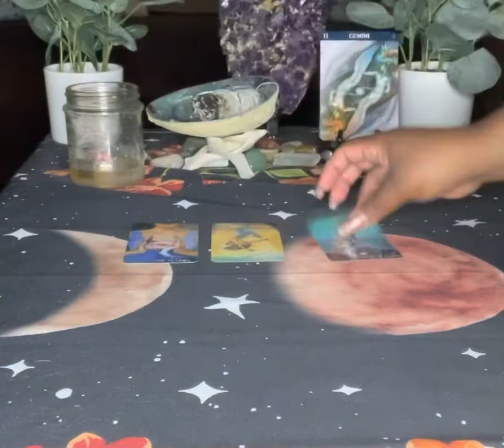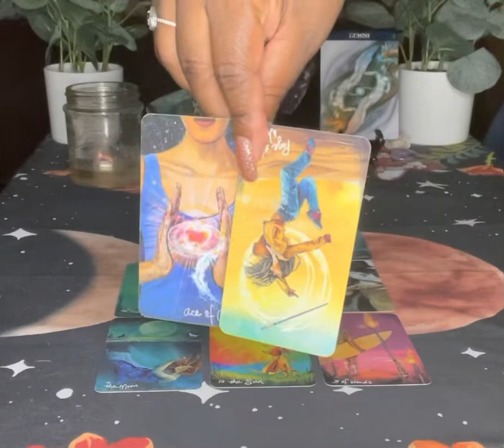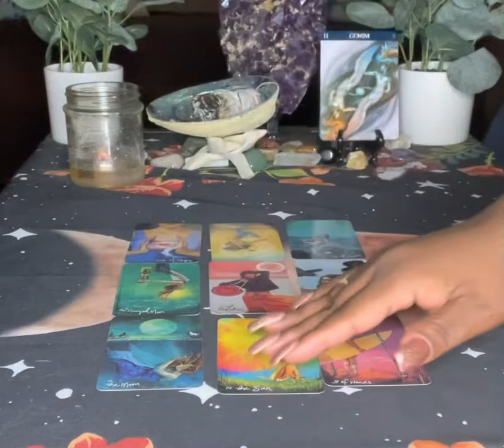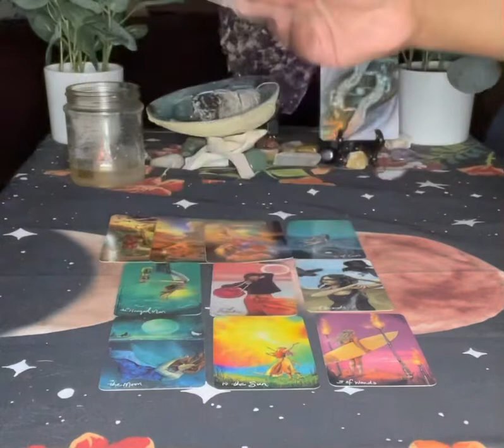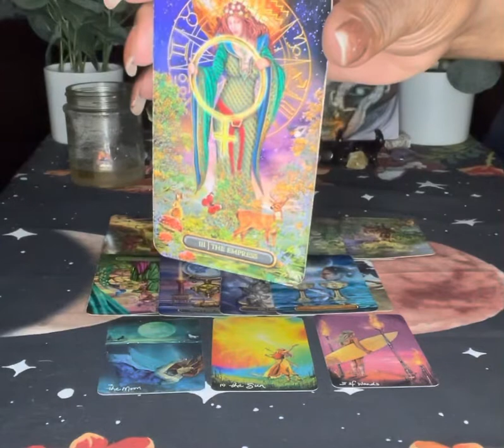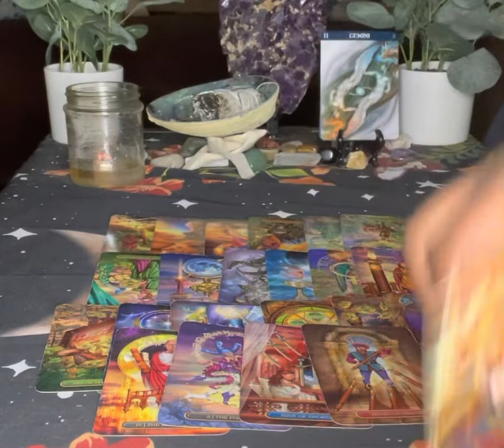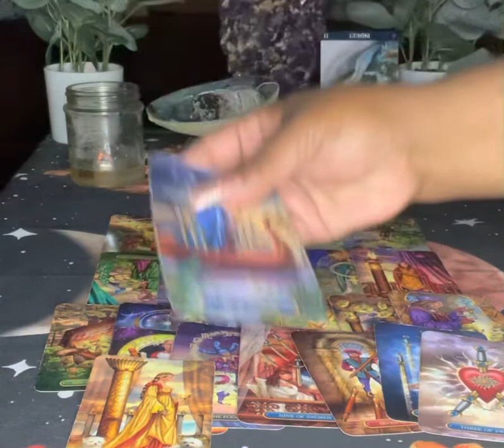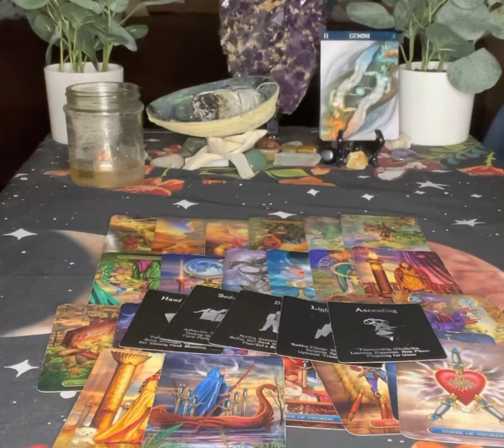Gemini Love ♊️ This New Person Is All About You The Ex Is Mad | July 2021